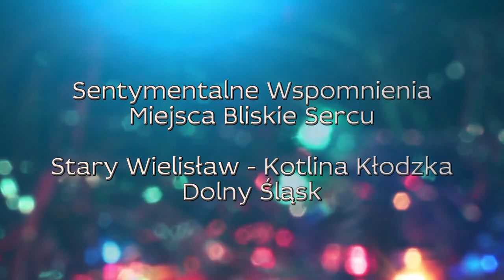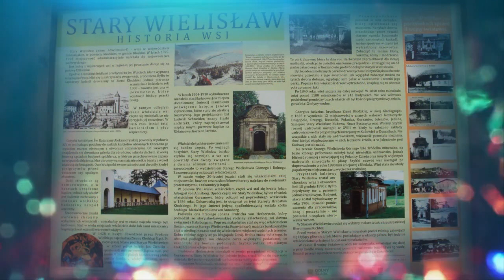Stary Wielisław - Kotlina Kłodzka, Dolny Śląsk #01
Stary Wielisław– wieś w Polsce, położona w województwie dolnośląskim, w powiecie kłodzkim, w gminie Kłodzko, w południowo zachodniej części Kotliny Kłodzkiej, na pograniczu z Rowem Górnej Nysy.Stary Wielisław to duża i luźno zabudowana wieś łańcuchowa o długości około 5,2 km, leżąca
w południowo-zachodniej części Kotliny Kłodzkiej, w rozległej dolinie, wzdłuż dolnego biegu Wielisławki, na wysokości około 310-360 m n.p.m. Przez wieś przebiega linia kolejowa nr 309 z Kłodzka do Kudowy-Zdroju, z czynnym przystankiem kolejowym Stary Wielisław.
 ➡️ Zabytki. - Według rejestru Narodowego Instytutu Dziedzictwa na listę zabytków wpisane są:
* kościół parafialny pw. św. Katarzyny Aleksandryjskiej z XV–XVIII wieku,
* mur z obejściem podcieniowym i budynkami bramnymi z XVIII–XIX wieku,
* kaplica – w domniemanym miejscu śmierci księcia Jana ziębickiego, wzniesiona według projektu Ludwiga Schneidera z 1904 roku,
* zespół dworsko-folwarczny z pierwszej połowy XIX wieku:
dwór, oficyna, dwie obory z częścią mieszkalną, spichrz wschodni,spichrz zachodni, stajnia z wozownią, aleja kasztanowa na podwórzu gospodarczym, taras widokowy z balustradą, ogrodzenie, murowano-metalowe.

 ♪♪ Muzyka: Nature Song - Alexander Blu